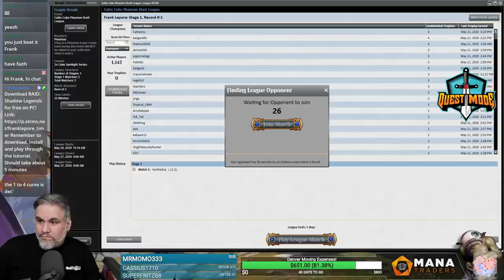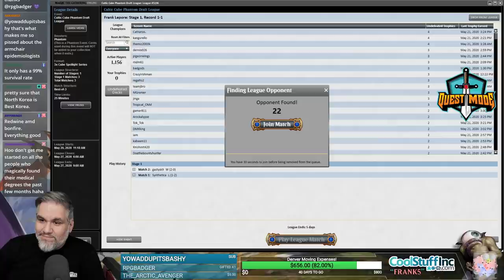(Magic Online) Cultic Cube Draft #2 - 5/27/20